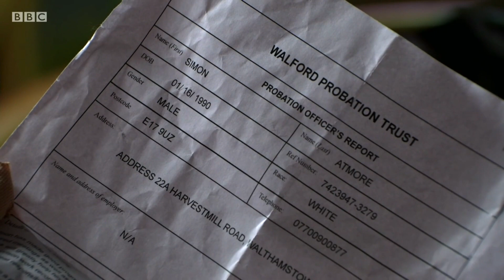Ben & Callum - 19th July 2021 (2/2)